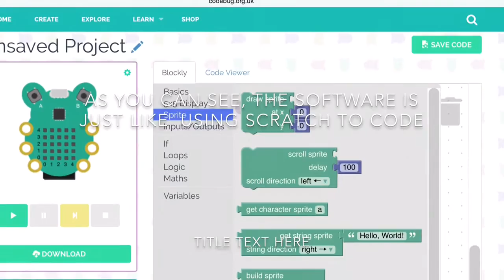Explaining learning about light using Codebug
A KS2 collaborative creative homework